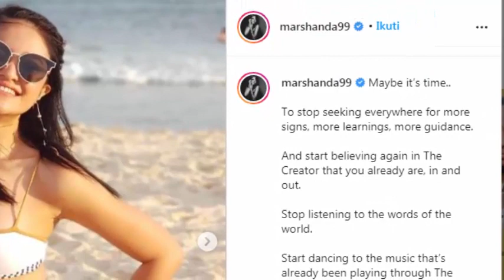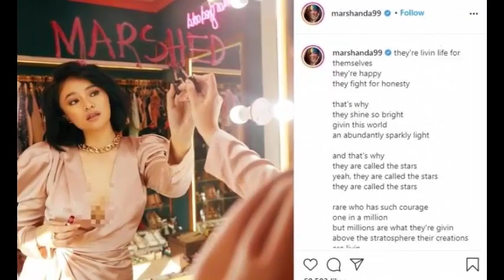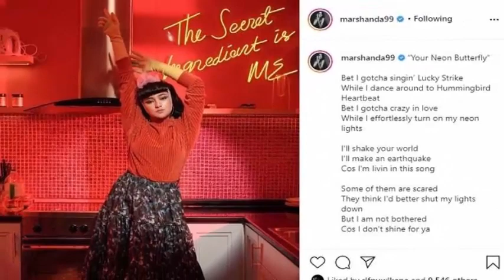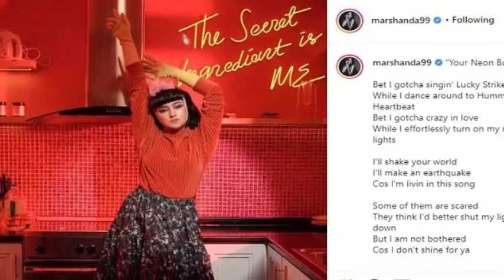5 Penampilan Marshanda yang Tuai Sorotan Tajam, Terbaru Pamer Stretch Mark!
"Kirain kalo artis nggak ada stretch marknya. Ternyata sama aja," kata netizen komentari potret Marshanda berbikini.